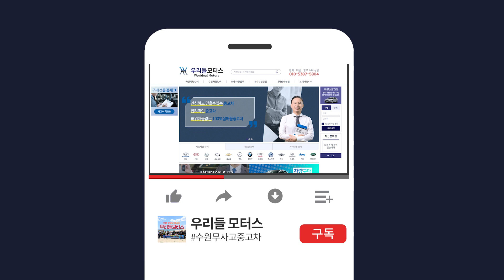허위매물아닙니다/완전무사고/개인/선착순1분/오늘 바로 가져가세요!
대표: 조수인
위치: 수원시 권선구 평동로 79번길 45, B104~106 (평동, 수원SK V1 모터스)
감사합니다.

📢BGM
✔Track - Dr.SonSet - Stop, Rest and Breathe